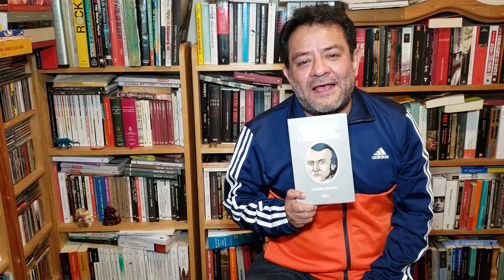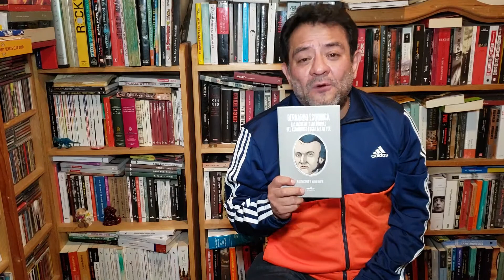José Luis Guzmán "Miyagi".- Las increíbles aventuras del asombroso Edgar Allan Poe.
La recomendación de esta semana para que disfrutes este fin de semana con un buen libro de Bernardo Esquinca.